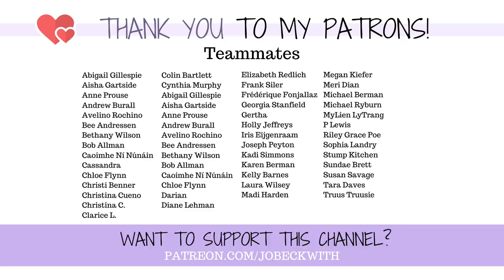They were wrong - misdiagnosed...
Recently, I LOST a diagnosis. While in theory, that is great news, the emotions attached are complicated...

MERCH!

Jo Beckwith
3578 Hartsel Drive #615

MY STORY //

MY EQUIPMENT //

CONTRIBUTE SUBTITLES! //